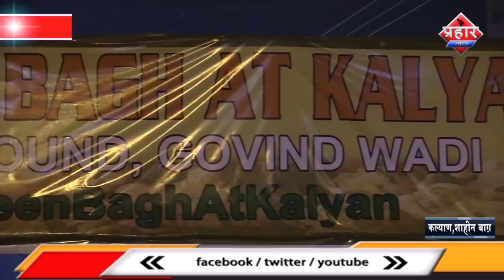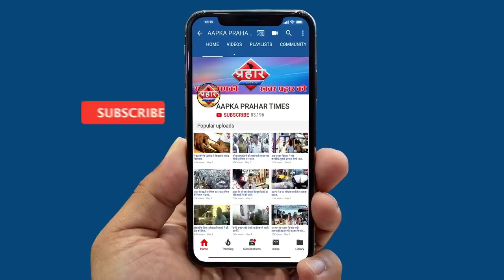कल्याण शाहीन बाग़ की बिजली काटी गई अंधेरे में महिलाओं का प्रोटेस्ट जारी ||Aapka Prahar Times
कल्याण शाहीन बाग़ की बिजली काटी गई अंधेरे में महिलाओं का प्रोटेस्ट जारी
कल्याण शाहीन बाग़ की बिजली काट दी गई

अंधेरे में महिलाओं का प्रोटेस्ट जारी
कल्याण प्रोटेस्ट का आज 13वाँ दिन